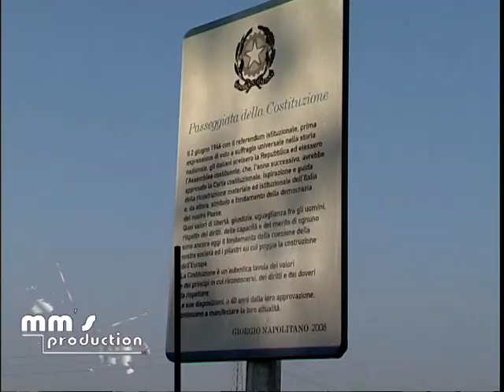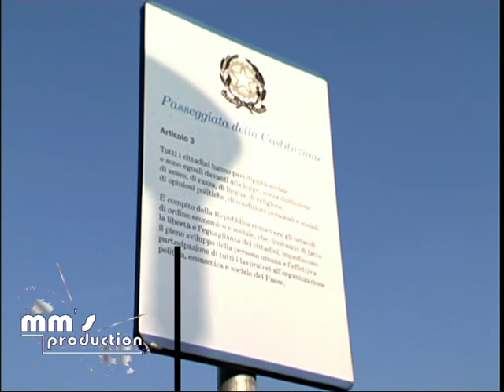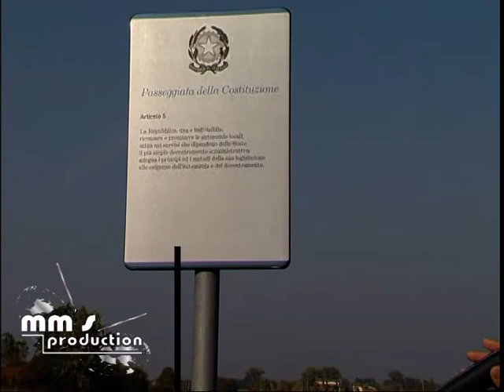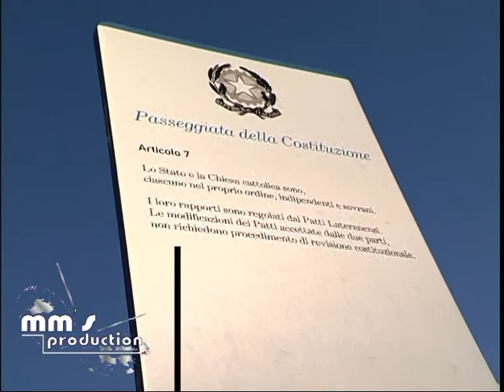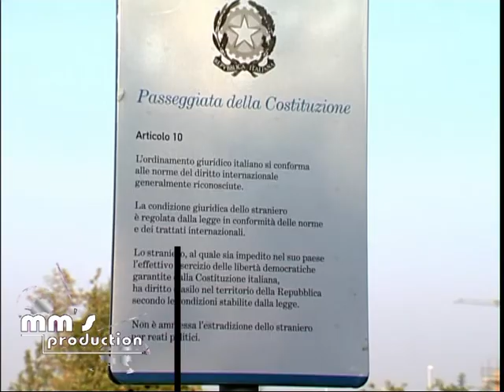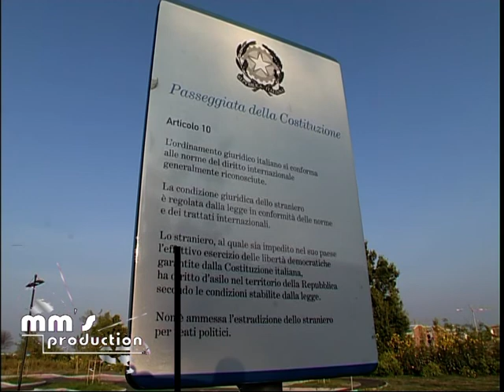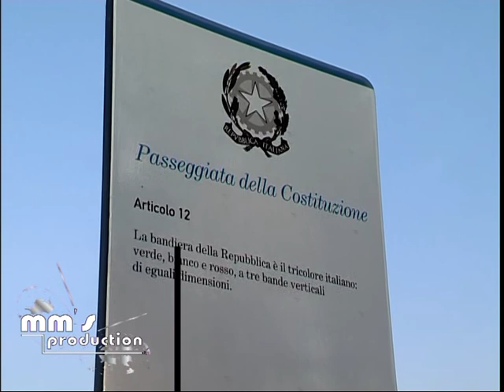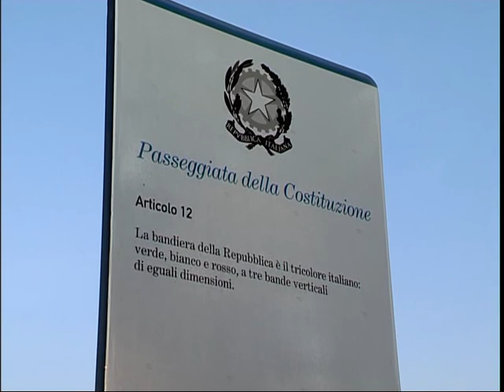Passeggiata della Costituzione - Castelnuovo Rangone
Tredici targhe, di cui dodici con i principi fondamentali della Costituzione italiana ed una con un pensiero del presidente della Repubblica.